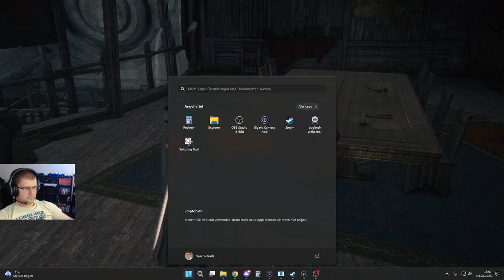Wir spielen Final Fantasy XVI weiter 12